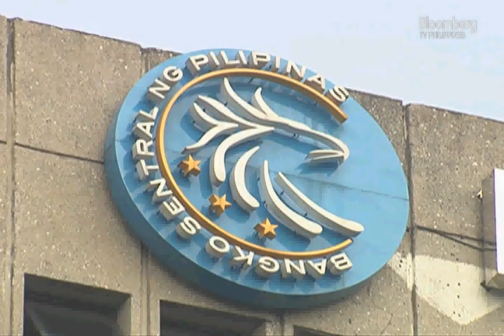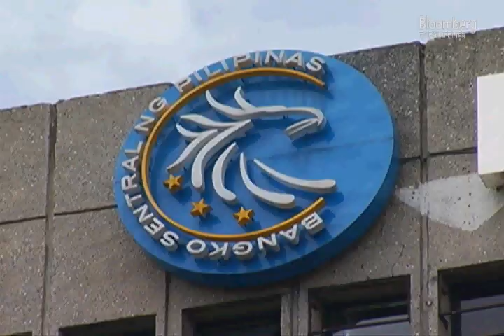Interview with Nestor Espenilla Part I